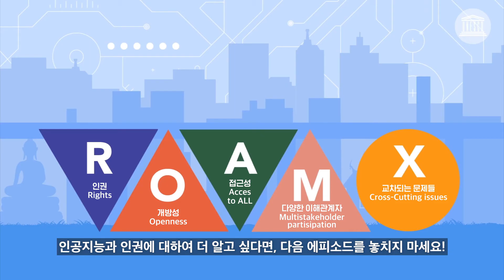[유네스코 인공지능(AI) 윤리 애니메이션] 인공지능과 인권 1